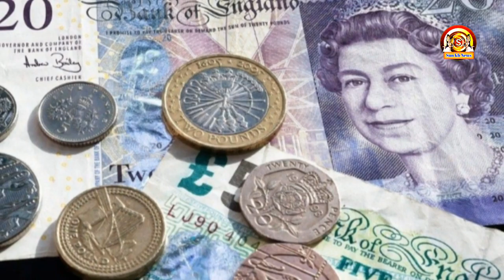តើប្រទេសណាខ្លះដែលមានក្រដាសប្រាក់ថ្លៃជាងគេលើពិភពលោក Yan Sun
Channel Yan Sun
និងផ្ដល់ពត៌មានថ្មីៗទាន់ហេតុការណ៍

ព័ត៌មានថ្មីៗ
ព័ត៌មានទាន់ហេតុការណ៍ប្រចាំថ្ងៃ
ព័ត៌មានប្លែកៗនិងកំសាន្ត

បញ្ជាក់
មិនទាក់ទងក្នុងរឿងនយោបាយជាដាច់ខាត។